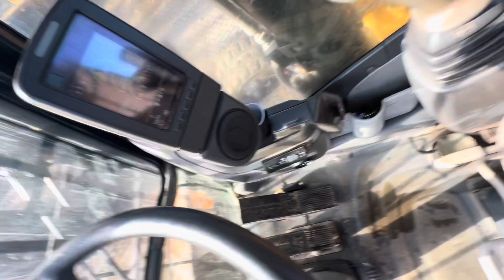Caterpillar M322D 2007 | CE-Certified Beast in Action! 🚧💪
Embark on a journey with the Caterpillar M322D 2007 - a CE-certified powerhouse that stands the test of time. Witness the raw strength and precision as we showcase its capabilities in action. This heavy-duty marvel promises durability, efficiency, and innovation, making it a true icon in the world of construction machinery.